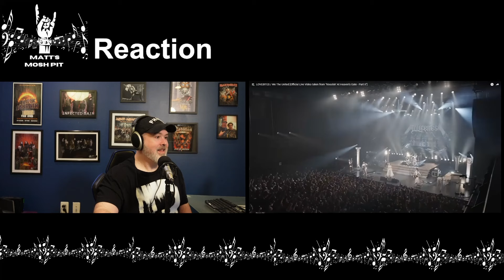Matt watches We the United by LOVEBITES for the FIRST TIME!!!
ABOUT ME: This is my open-minded exploration into the world of Music. I am a huge music fan, who loves to listen and learn about music in just about all genres. This channel's goal is to feature Music Reactions, Music News Commentary, New Music Reviews, Concert Vlogs, Band Interviews and much more.